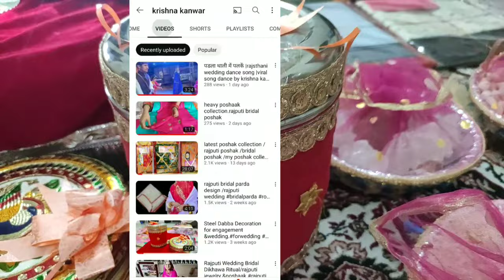Rajputi baisa ki sagai(Dasturi)me banna or unki family ke liye kya bheje